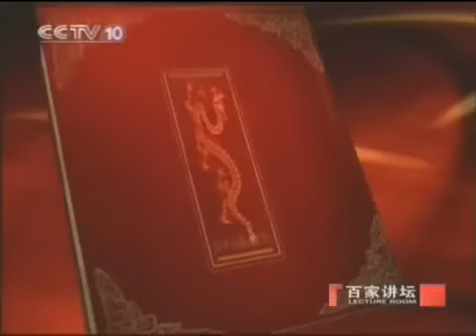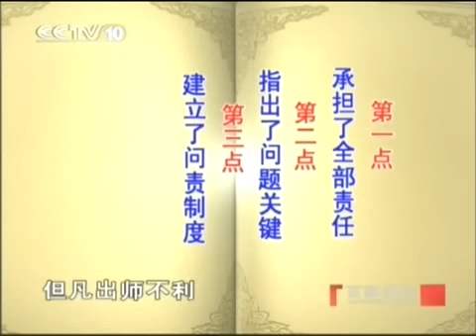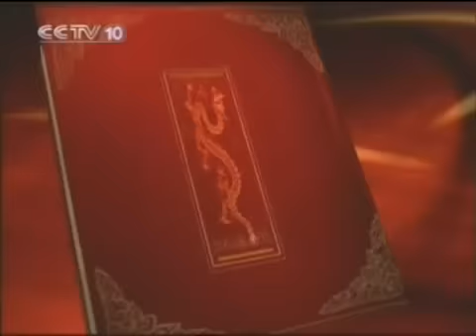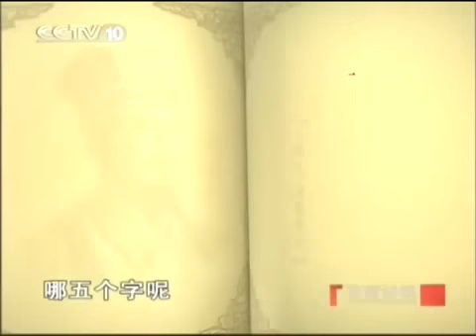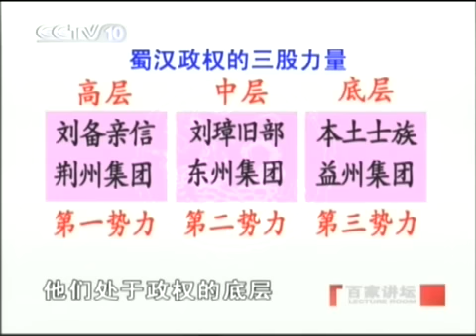易中天品三国39 痛失臂膀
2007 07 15 百家讲坛